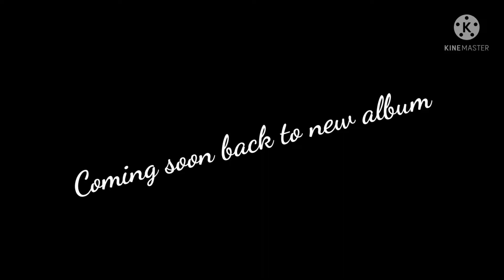New santali allbum relij to 19th January 2022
Jija and didi new status video😘😘😘😘😘❤️❤️❤️👍🏽❤️👍🏽